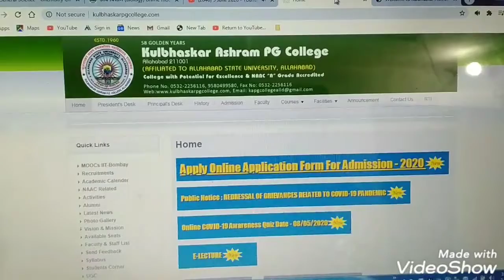Kulbhaskar Ashram PG College | College Review | Admission 2019-20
B.Sc(Ag)/M.Sc(Ag) Gov. College Form Out (KULBHASKAR ASHRAM P.G. COLLEGE PRAYAGRAJ)
Kulbhaskar Ashram PG College Online application details

BSC AGRICULTURE entrance exam preparation 2020 BSC AGRICULTURE प्रवेश परीक्षा की ऐसे करें तैयारी

कृषि के शीर्ष qustions dekh लो  कृषि के शीर्ष स्तर के शीर्ष पर जाएं
ICAR BHU UPCATET ETC. KE PDF KE LIYE COMMENT KRE
BHU BSc Ag Previous year Question Paper

BHU BSC AG प्रवेश परीक्षा 1 महीने में कैसे निकाले||How to crack Bhu Bsc Ag Entrance in one month ||

BHU BSc Ag 2019 Question Paper solution part 1 | BSc Ag Solved Paper 2019
BHU BSc Ag Entrance 2017 Solved Paper Part- 1 of 4 | BHU BSc Ag Previous Year Solved Paper
ICAR previous year paper 2006|| icar B.Sc agriculture old paper 2006|| AIEEA - UG(ag) paper 2006
For Competitive Exams || JET, ICAR, BHU, JRF, AO, PAT, AAO ETC.WATCH LATE
most important agriculture question for ICAR,BHU,2020Education
[22:54, 21/04/2020] Rohit